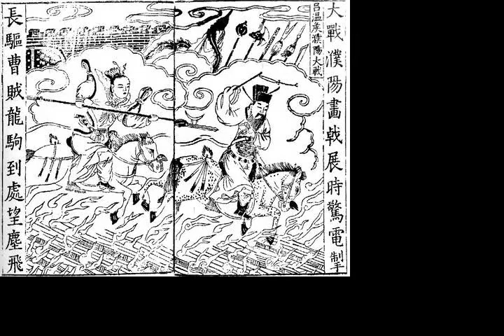Battle of Yan - Wikipedia article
Video summary:
The Battle of Yan Province was a battle fought between the warlords Cao Cao and Lü Bu for control of Yan Province (covering present-day southwestern Shandong and eastern Henan) in the late Eastern Han dynasty. The battle lasted for at least one hundred days with an indecisive conclusion.